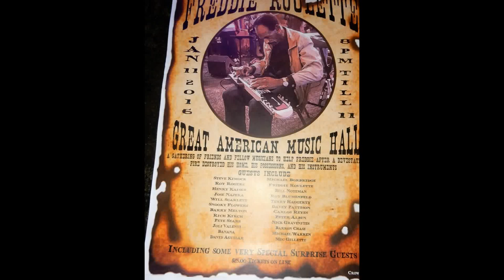FREDDIE ROULETTE BENEFIT 1.11.16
Great American Music Hall